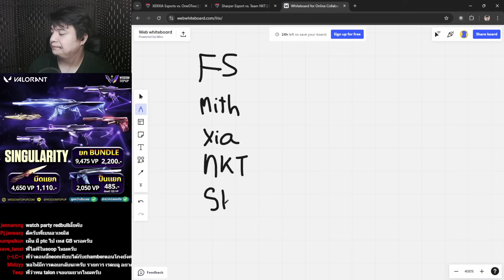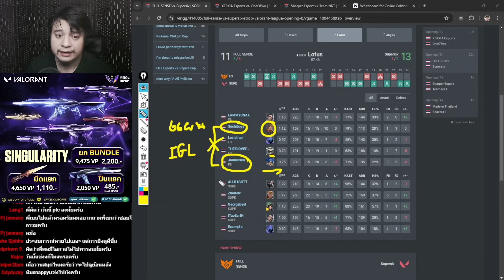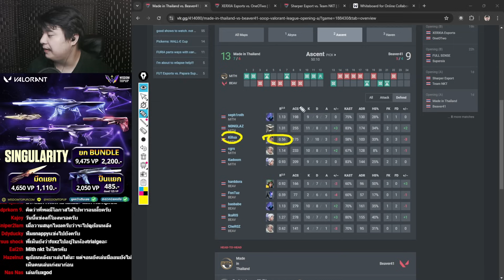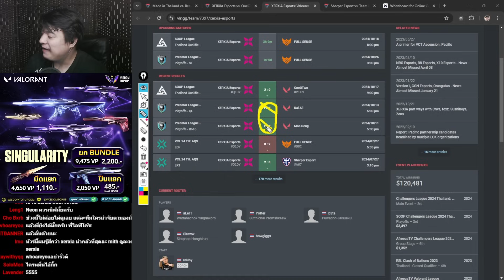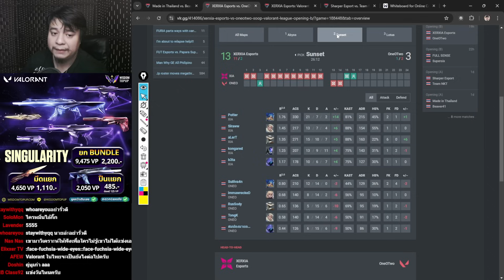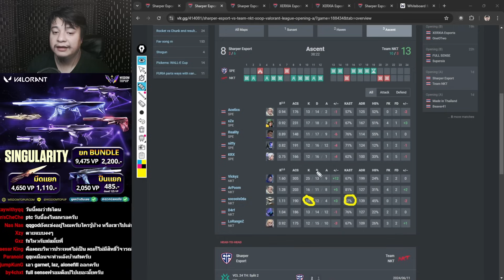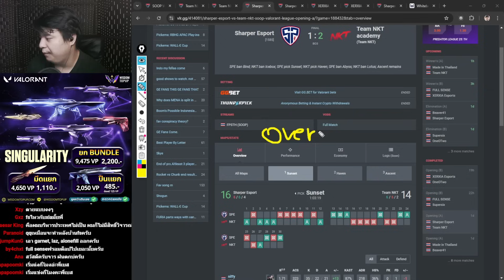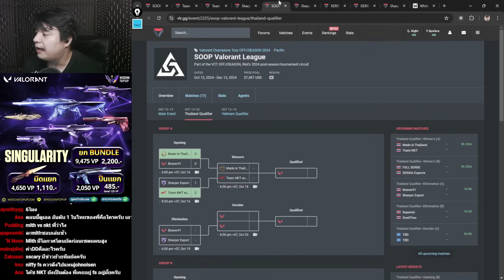เกริ่นฟอร์ม 5 ทีม สังกัดไทย!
การแข่งขันช่วง Off Season ของ Tier 2 ก็เริ่มมาได้สักพักละ เราพอได้เห็นฟอร์มการเล่นของทุกๆ ทีมกันไปเป็นที่เรียบร้อยแล้ว

แต่ละทีมมีฟอร์มเป็นอย่างไรกันบ้าง ในคลิปนี้ PzFx จะมาเกริ่นถึงฟอร์มของแต่ละทีม ว่าพวกเขาอยู่ระดับไหนกัน

หมายเหตุ: เนื่องด้วยช่วงนี้มีการแข่งขันที่ถี่เป็นพิเศษ ช่อง Truth Esports อาจปรับเปลี่ยนรูปแบบการทำ Content Video โดยเป็นการจัดรายการสดและนำมาตัดเป็นคลิปแทน

คลิปนี้ ตัดมาจากไลฟ์วันที่ 18 ตุลาคม 2567

Produced and Edited by PzFx

เติมเงินเกมและมือถือทุกชนิด จบครบในที่เดียวที่ Wisdom Topup